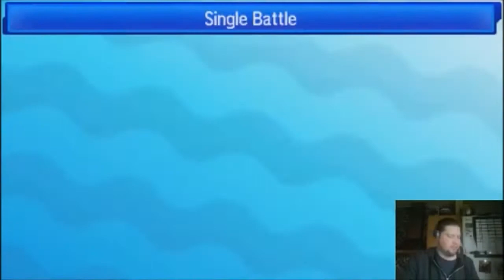TAPU KOKO AND THE VEIL VS Xenon3120 LIVE Pokemon Sun and Moon wifi battle 31 w/Skyrander